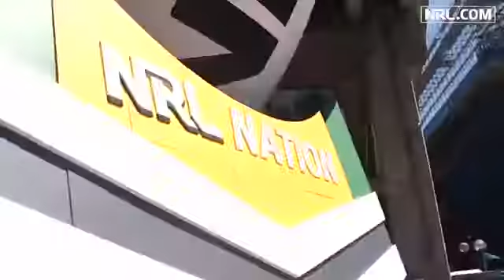Mini wants you at NRL Nation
Anthony Minichiello is urging all Rugby League fans to get out to NRL Nation, the awesome fan site in Darling Harbour. The last day is on Saturday, so hurry in and don’t miss out